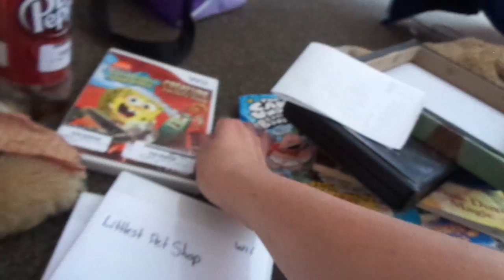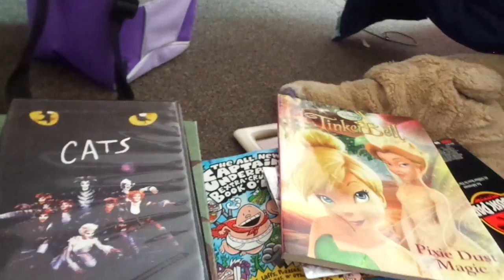Courtney Corner Show What i Got At Helping Hands And GoodWell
hope you guys like this video and it was a lot of fun to make this video and thanks for watching the courtney2020able and comments and rate  Subscribers. give this video a big thumb up too. more videos